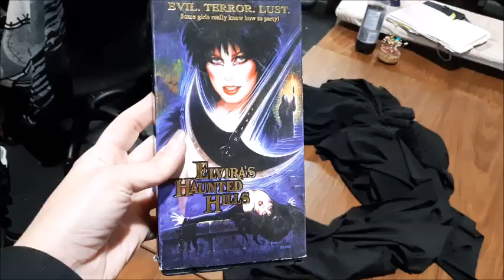Making An Elvira Mistress Of The Dark Dress | Madame Absinthe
I was contacted by a lady to create her a custom Elvira Mistress Of The Dark Dress in time for Halloween and I think it turned out absolutely fantastic - let me know what you think of it.

I now have a wish list on Throne! You can now send me gifts directly in the mail while keeping both yours and my information private.

If you would like to see any specific videos in the future, leave your suggestions in the comment section down below and we will try to do them!

If you are interested in owning Madame Absinthe merchandise you can purchase it off of Jessica's Red Bubble here (more designs to come soon!), or DM me directly on instagram with what you'd like to order (absinthe and the glitter t-shirts are not available through Red Bubble but other shirt designs are)

Like my fan page on Facebook for crazy updates about our life and exciting things in the works:

Check out my Depop to find second hand, vintage and one of a kind alternative pieces: MadameAbsinthe

Follow Jessica on Depop: TheJessicat27